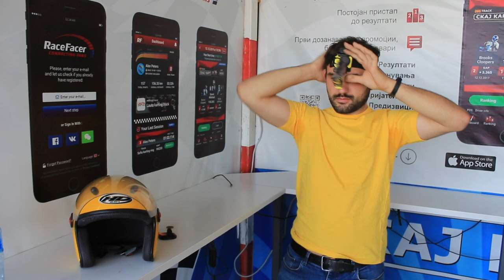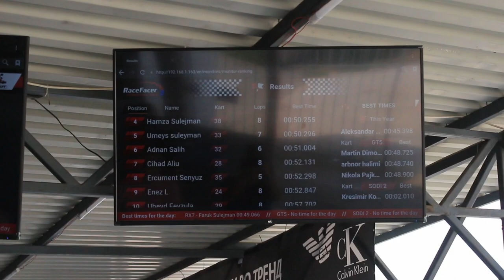This go kart driver’s only rival is Turkish Airlines! | 3RD RACE VLOG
gokart karting cr8racing gokart karting cr8racing gokart karting cr8racing This go kart driver’s only rival is Turkish Airlines!

We enjoy to shoot content for our vlog! In this episode you will learn which one from our driver's only rival is Turkish Airlines. Which one of us is widely mentioned through the video? Which one of us is being cry baby? 90 % of our friends spoke in english this time, progress right! Watch it and enjoy the unique and only amateur Go Kart Championship's story in North Macedonia.